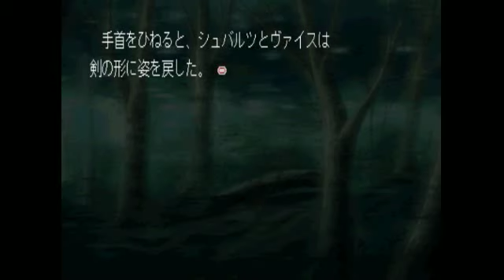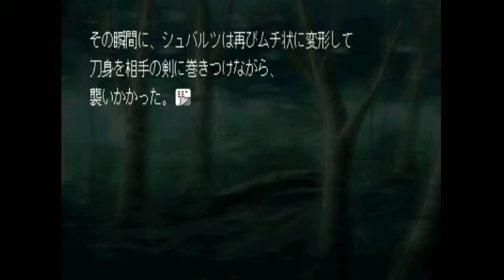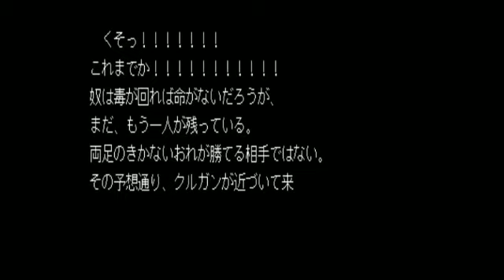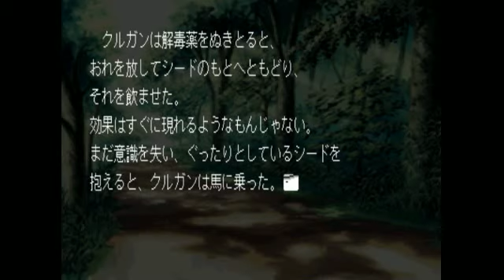Let's Play: 'Suikogaiden' - 27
Somehow Nash manages to live to see another day.
And so ends Episode 3.